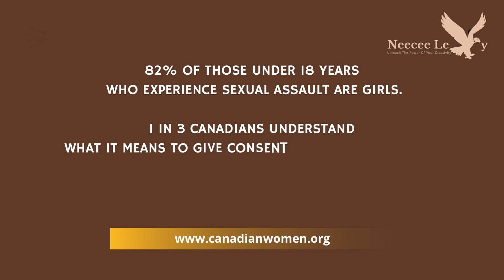LIVE Interview: Film Producer, Speaker & Publisher Shelley Jarrett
​✨ LIVE Interview: Film Producer, Speaker & Publisher Shelley Jarrett | Neecee Lexy Show

In this inspiring episode of the Neecee Lexy Show, we have the honor of chatting with the multifaceted powerhouse Shelley Jarrett.

🌟 What to expect in this interview:
✔️ Shelley Jarrett’s journey as a film producer, speaker, and publisher.
✔️ Behind the scenes of her groundbreaking projects in film and media.
✔️ Her mission to empower women and amplify diverse voices through storytelling.
✔️ Challenges she overcame as a female leader in the creative industry.
✔️ Advice for aspiring filmmakers, entrepreneurs, and creators.

🎙️ About Shelley Jarrett:
Shelley Jarrett is an award-winning film producer, motivational speaker, and publisher who has dedicated her career to creating platforms that empower women and celebrate diversity. With her groundbreaking films and influential publications, she continues to inspire countless individuals around the globe.

📅 Tune in to hear Shelley’s incredible story, gain valuable insights into the media industry, and discover how you too can turn your dreams into reality!

Shelley Jarrett is an award winning entrepreneur, Magazine Publisher, Speaker mentor Documentary Producer.

in 2015, she was honoured as one of the 100 Black Women to Watch in Canada by CIBWE.ca.
For twenty years she taught people how to create wealth for themselves and their families through life insurance products and investments. About twelve years ago she decided that she wanted to do something different with the sales and marketing background that she had.

👉SHOP MY MUST HAVE CONTENT CREATOR LIST
Content creator must have
Home Must Have
office Supplies
Photographer pros

👉SHOP MY MUST-HAVE HAIR & MAKEUP PRODUCT
Hair Human Hiar
Hair Lotions
Hair Products and Braids
lashes n beauty
Christmas must have Decore
XMAS nails

How Does Instagram Algorithm Work?